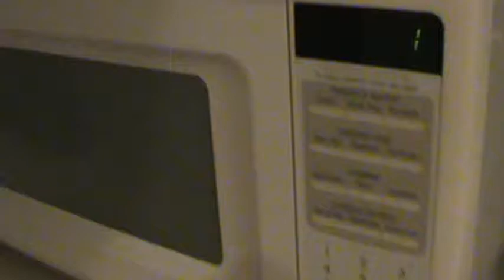BULB (Episode 438)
Microwave morning rush with possum and shower.